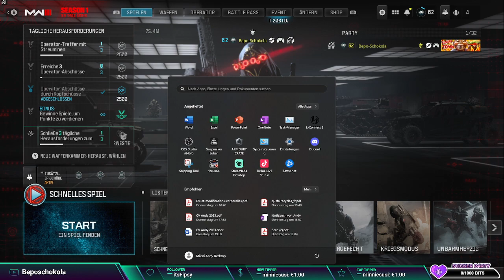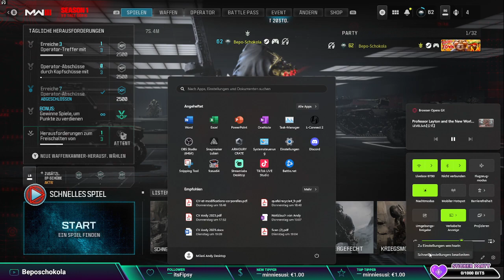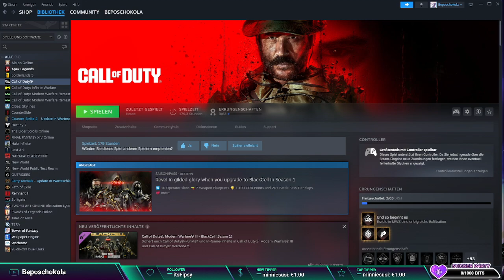Let's play Call of Duty Modern Warfare lll Part #24